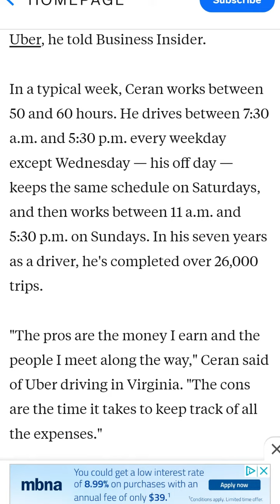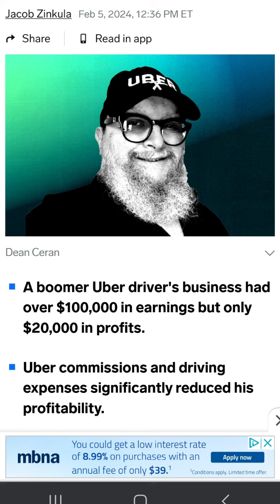Uber Driver Makes Uber $100,000 a year but gets $20,000 of it